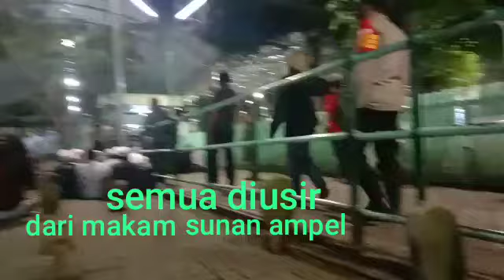peziarah sunan Ampel SBY dipaksa pindahkan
Video dari am6390209